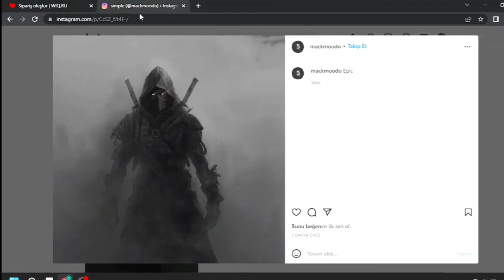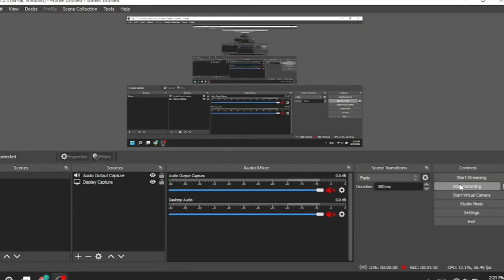İnstagram LİKE artırma (2022)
Hər vaxtınız xeyirli olsun dəyərli izləyicilər, bu videoda instagram bəyənilərini necə artırmaq olar? Onu göstərdik.

Xoş izləmələr...

📍 İnstagram / Tiktok - @mackmoodoff

instagram takip engeli kaldırma,
instagram takipçi gizleme,
instagram takipçi,
instagram takipçi hilesi 2022,
instagram takip isteği kapatma,
instagram takipçi hilesi uygulama,
instagram takipten çıkanları görme,
instagram takip etmeyenleri görme,
instagram takip etmeyenleri toplu silme,
instagram takip ettiklerimi gizleme,
instagram takip isteği attığım kişiler,
instagram takip attığın kişileri görme,
instagram takip ettiklerimi toplu silme,
instagram takip atamama,
instagram takip atıp geri çekenleri görme,
instagram takip attığım kişiler,
instagram takip attığın kişileri silme,
instagram takip analiz programı,
instagram takip atıyorum gitmiyor,
instagram takipçi azaltma,
instagram takip bloku,
instagram takip bırakma uygulaması,
instagram takip banı kaldırma,
instagram takip bırakma,
instagram takip banı kaldırma 2022,
instagram takip bırakma toplu,
instagram takip bırakma engeli kaldırma
takipçi arttırma,
takipçi hilesi,
takipçi hilesi instagram,
takipteler ses etme sus,
takipci instagram,
takipçi satın alma,
takip cihazı,
takipçimin hesabını fulledim,
takip motive,
takip ettiklerimi toplu silme instagram,
takip edeni takip ederim,
takip edildim
instagram takipçi,
instagram takipçi satın alma,
instagram takipçi hilesi ücretsiz,
instagram takip edemiyorum,
instagram takip edilenleri gizleme,
ınstagram takip edememe sorunu,
instagram takip isteği atamıyorum,
instagram takip atamama,
instagram takip attığın kişileri görme 2022,
instagram takip attıklarım,
takipçi hilesi,
takipçi hilesi instagram,
takipçi satın alma,
takipçimin hesabını fulledim,
takipçi hilesi tiktok,
takipçi kasma
tiktok takipçi arttırma,
tiktok takipci artirma,
tiktok takipçi,
tiktok takipçi hilesi uygulaması,
tiktok takipçi satın alma,
tiktok takipçi hilesi ücretsiz,
instagram begeni hilesi ücretsiz,
instagram begeni gorme kapatma,
instagram begeni engelini kaldirma,
instagram beğeni hilesi,
instagram beğenilen gönderiler,
instagram beğenileri görme,
instagram beğenileri gizleme,
instagram beğeni kasma,
instagram beğeni hilesi şifresiz,
instagram beğeni engeli kaldırma,
instagram beğeni arttırma
tiktok takip engeli kaldırma,
tiktok takip edemiyorum,
tiktok takip edilenleri toplu silme,
tiktok takip engeli,
tiktok takip engeli kaldırma 2022,
tiktok takip ettiğin kişileri gizleme,
tiktok takip edilenleri görme,
tiktok takip ettiklerimi toplu silme,
tiktok takipci artirma 2022,
tiktok takipçi alma,
tiktok takipci artirma 2021,
tiktok takipci artirma,
tiktok takip et animasyonu,
tiktok takip banı kaldırma,
tiktok takip bırakma,
tiktok takip banı,
tiktok takipçi botu,
tiktok takipçi bakma,
tiktok toplu takip bırakma,
tiktok takip etmeyenleri çıkarma